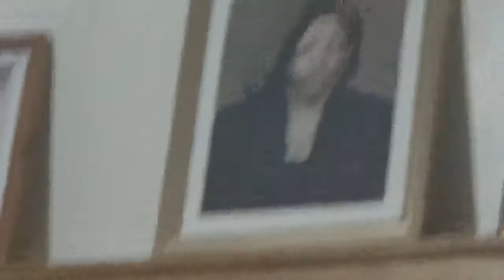2014 Home Felloewship. 1 The Grace of God